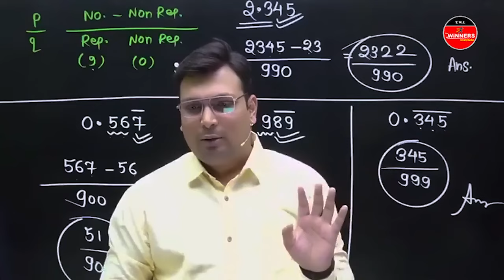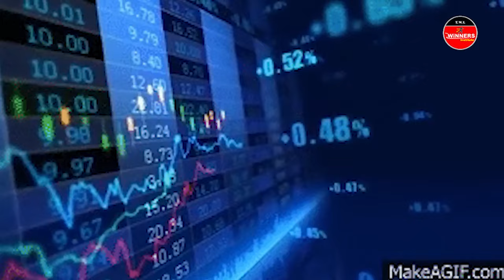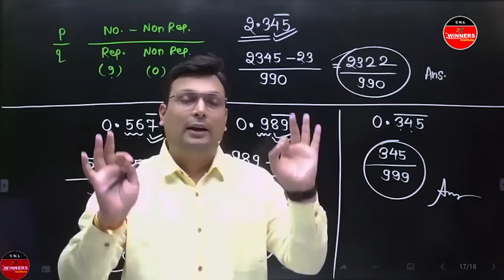कुछ ऐसा करो की लोंग देखते रह जाये तुम्हे की ये कहा से कहा पहुंच गया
WiNNERS और सरकारी परीक्षाओं के नवीनतम अपडेट्स के लिए फॉलो करें! 🟢 WhatsApp 📱 TELEGRAM 📱 TG Practice Zone 📱 Facebook :  ￼ / thewinnersinstituteindore   📱 Twitter :  ￼ / winnersindore   📱 Instagram :  ￼ / thewinnersinstitute   🎯 विनर्स की ऑफलाइन बैचेस की जानकारी के लिए विजिट करे- 📍 The WiNNERS Institute, विष्णुपुरी iBus स्टॉप के सामने इंदौर (म प्र.)